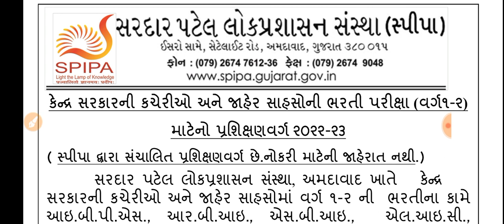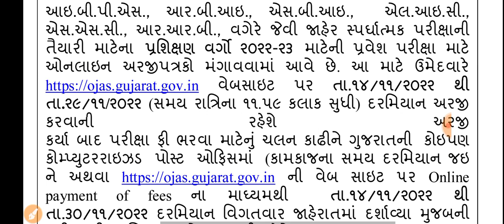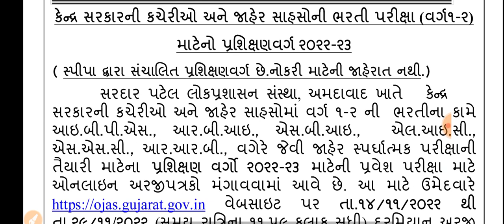Breaking News | સ્પર્ધાત્મક પરીક્ષાની તૈયારી કરતા ઉમેદવારો માટે આવી અગત્યની જાહેરાત, ગુજરાત સરકાર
gpsc online
talati exam
talati exam updatetalati junior clerk exam date
talati news
mphw
Ird update
bin sachivalay
fhw new update
gpssb